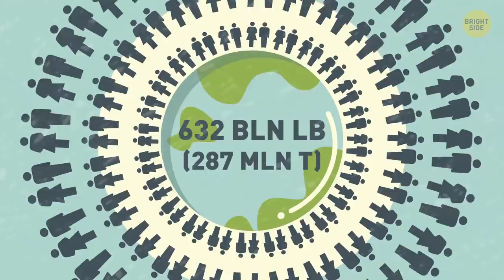25 Heaviest Things in the World | A Statue Weighing as Much as 100 Houses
A new couch I need to get through the front door, a suitcase I packed for a weekend getaway filled with stuff I might need… just in case! This is my idea of the top heaviest things ever. But it’s a big world out there filled with plenty of record-breaking giants!

From pumpkins and crayons to cruise ships, buildings and the Great Pyramids. Let’s see how heavy the heaviest things in the world really are, in measurements you can all imagine, like animals and famous constructions.

TIMESTAMPS:
The heaviest crayon 0:20
The heaviest pumpkin 0:42
The heaviest book 1:02
The most massive light bulb 1:19
African elephants 1:46
The world’s largest walking robot 2:02
The heaviest limo in the world 2:17
The heaviest meteorite ever found on Earth 2:33
The heaviest bell 2:56
The largest creature - the blue whale 3:11
The heaviest computer 3:31
The largest boulder to have been transported 3:49
The Antonov An-225 Mriya cargo aircraft 4:14
The Large Hadron Collider 4:40
The largest tree in the world 4:59
The most powerful rocket ever made 5:24
The largest statue 5:50
The heaviest obelisk 6:13
The heaviest train 6:43
The largest and heaviest cruise ship 7:04
The heaviest building on this planet 7:29
The greatest of the three Great Pyramids of Giza 7:51
The largest hydropower project in the world 8:09
The Great Wall of China 8:23

SUMMARY:
-The heaviest crayon ever made was registered by Guinness World Records in New York and was 17 ft long and weighed 1,500 lb.
-The 2,600-lb heavyweight champion of pumpkins weighed over a ton.
-“Buddha and his Dhamma” in Agra, India is the heaviest book in the world, tipping the scales at 4,400 lb.
-The 17,600-lb giant light bulb stands on top of a 12-story tower in New Jersey.
-The largest African elephant ever was weighing 24,000 lb and standing 13 ft tall.
-Also weighing in at 24,000 lb is the world’s largest walking robot that was a huge fire-breathing dragon.
-Midnight Rider is the heaviest limo in the world, weighing over 50,500 lb.
-In 1920, a farmer in Namibia happened to come across the 145,000-lb meteorite while plowing a field.
-The giant Bell of Good Luck weighs 254,000 lb, as much as 18 Tyrannosaurus rexes put together.
-The most massive of blue whales weighs around 440,000 lb, as much as a single-story house.
-The 550,000-lb SAGE computer was a whole system of connected supercomputers in more than 20 different locations in the US.
-Heaviest museum exhibit was an outdoor installation called Levitated Mass at the Los Angeles County Museum of Art.
-The Antonov An-225 Mriya cargo aircraft is the largest ever built.
-The Large Hadron Collider is the largest scientific experiment ever that weighs 4 million lb.
-The largest tree in the world, who also goes by General Sherman, lives in the Sequoia National Park in California and weighs 4 million lb.
-Saturn V, which is now enjoying retirement at Kennedy Space Center in Florida, weighs almost 7 million lb.
-The Spring Temple Buddha is the largest statue in the world weighing 36 million lb.
-It took 36 years to finish the 160-million-lb Washington Monument, the heaviest obelisk in the world.
-The true heavyweight among them was a train with iron ore that was 4.5 miles long and weighed nearly 200 million lb.
-The largest and heaviest cruise ship in the world, Symphony of the Seas, weighs just over half a billion pounds.
-The Palace of the Parliament in Romania is the heaviest of all buildings on this planet at 1.5 billion lb.
-The greatest of the three Great Pyramids of Giza, at least when it comes to mass, is the Pyramid of Pharaoh Khufu.
-Three Gorges Dam, the largest hydropower project in the world, weighs more than 20 billion pounds.
-The Great Wall of China stretches for 13,000 miles and weighs over 116 billion pounds.